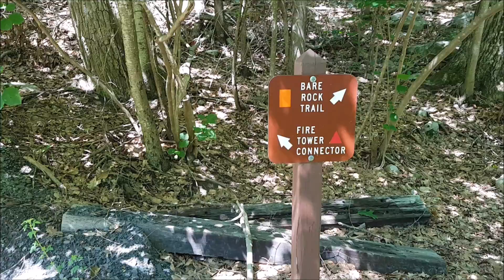Sterling Valley Forest Park Hike vlog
Bendy Tripod
My Camera
My Screen Protector
Selfie Stick
Dashboard Magnet
Solar Eclipse Glasses